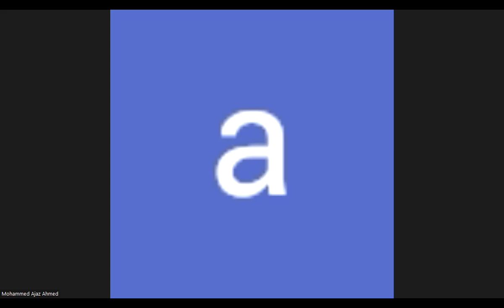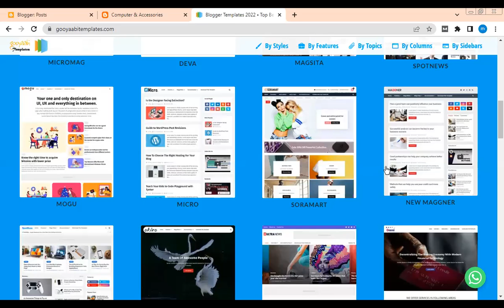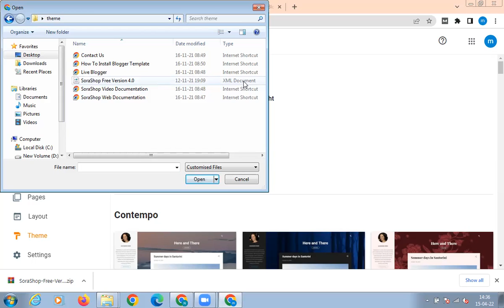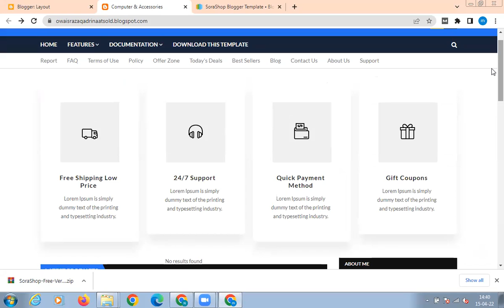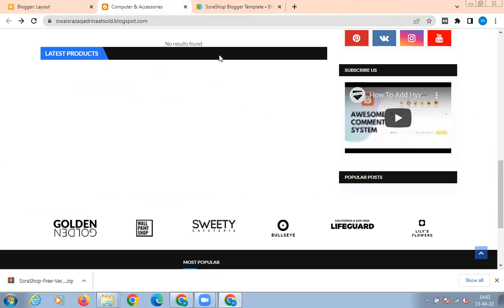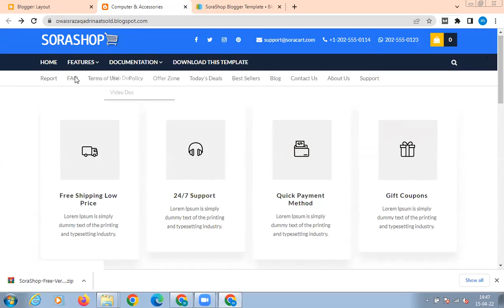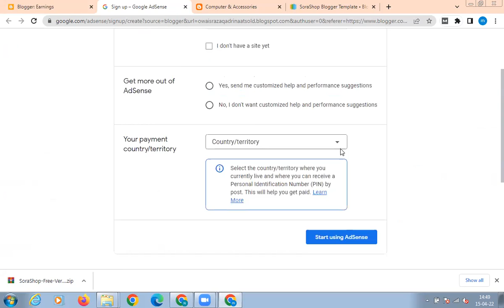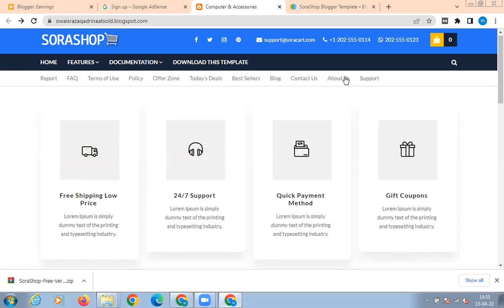National Academy Free Digital Marketing Course 15/April/2022 2 to 3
30 IN 1 course = 499 Rs Only
Digital Marketing + Spoken English + personality Development

1) 30+ Courses
2) 8+ Certification
3) Chance to Get Chromebook laptop*
4) Online Classes option avaialble on zoom Live
5) Class Room classes Available
6) Video Recording Avialable

List of Courses which you will learn in 3 Months.

Who Need This Course:
This Course have world wide 3rd or 4Th Number in Terms of salary & All The Person Given Below Need Digital Marketing Course:

Fresher: Who Are Looking for an opportunity
Freelancer: An individual Who want to make extra money by providng services
Working Proffesionals: To Increase your salary and to give watage to your profile.
Business Onwers: If you want to expand business then this course for you